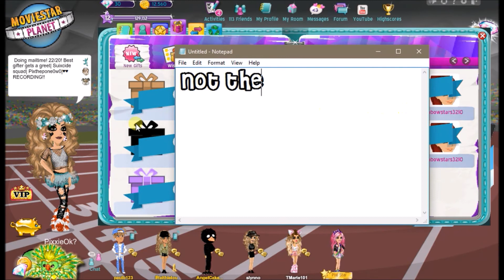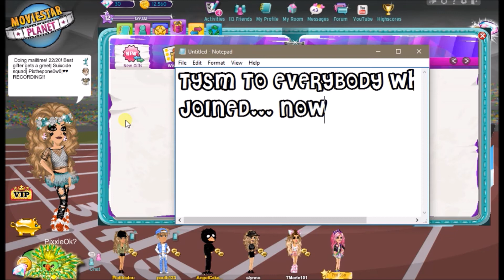MSP Mailtime!!! PARTY CURLS?!?!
Hey everybody! this is my first ever mailtime video so yeh

THE SONGS ARE NAWT MINE GAWWWSH
Tep no- it's alright ngtrmre remix- MR SUICIDE SHEEP
KNY FACTORY- Eiffel 65-BLUE  KNY FACTORY TRAP REMIX

AKA Dank pixxie Meme!  i love you guys so much i can't believe i have 30 subs already!